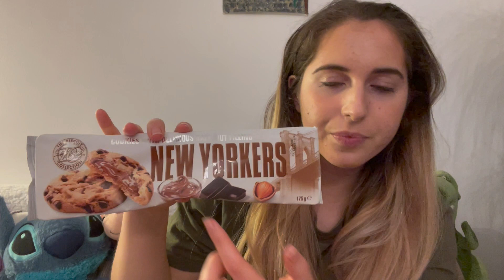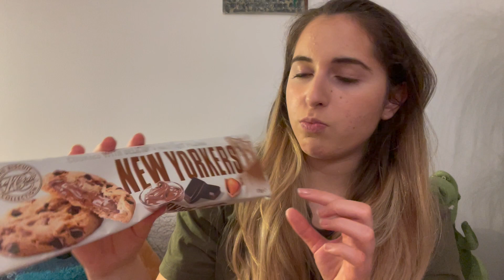DES SPAGHETTIS MINCEUR ? Je teste des trucs || Léa Réveillée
Je m'appelle Léa j'ai 19 ans :)